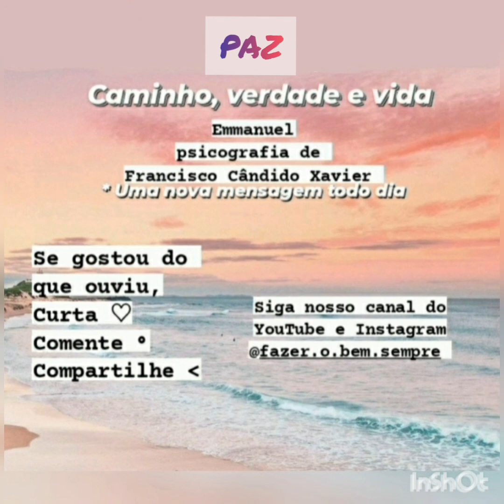PAZ - Livro: Caminho, verdade e vida. Emmanuel, por Chico Xavier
leitura 11/08/2021
livro: Caminho, verdade e vida
Autor: Emmanuel

☝️Lembra: é possível fazer o bem sempre como e onde estiver!